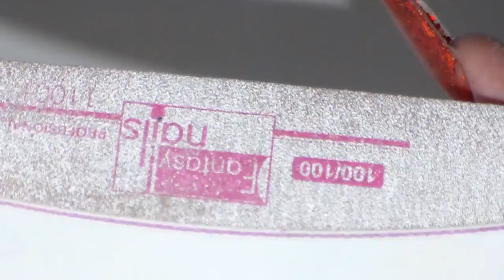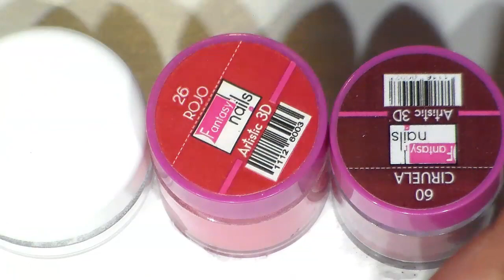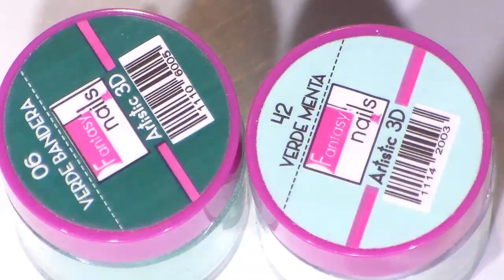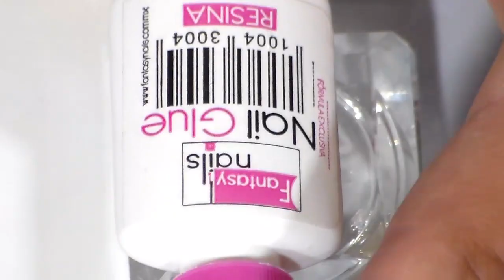uñas acrilicas Navideñas